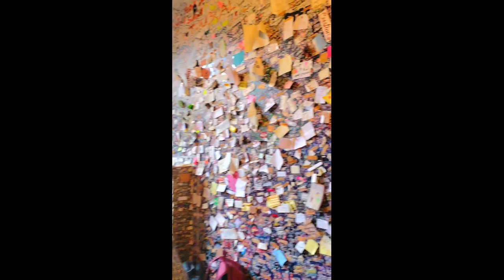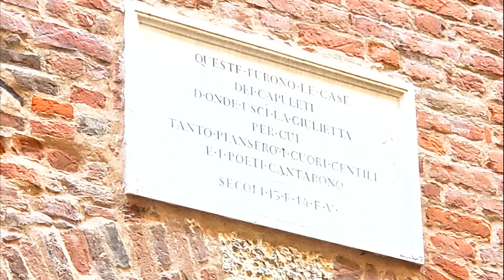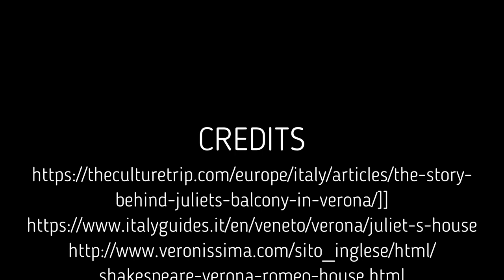Casa di Giulietta e Romeo, located in the city of Verona in Italy. A famous landmark for tourists.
Exploring the so-called Juliet and Romeo's houses in Verona. Also, trying to figure out if they are based on actual people or not.

Romeo and Juliet Theme - NIno Rota